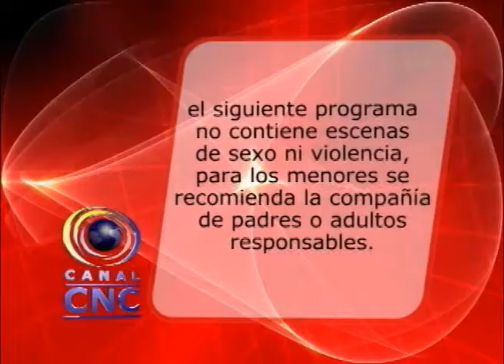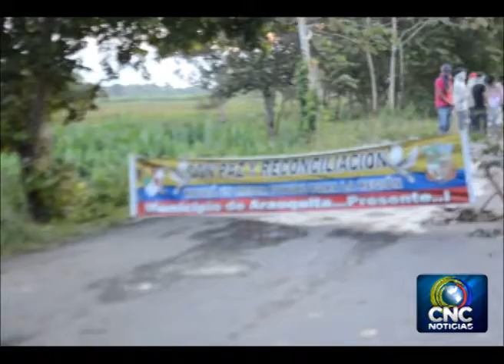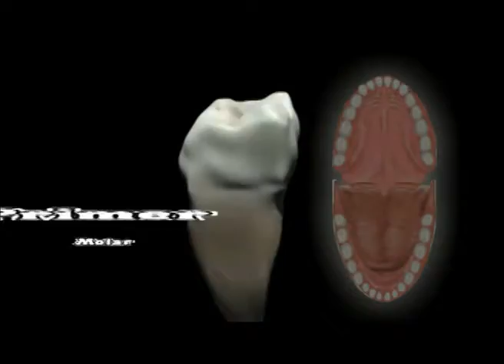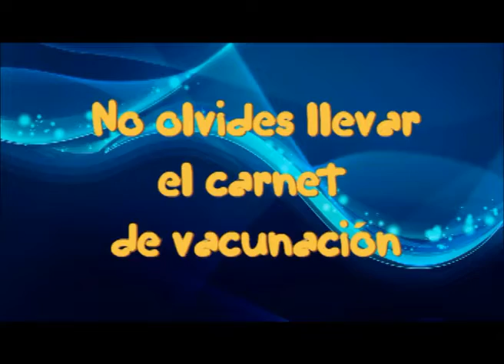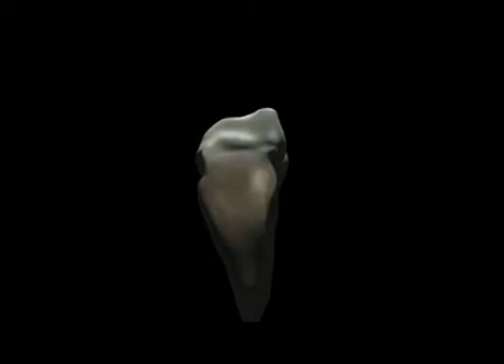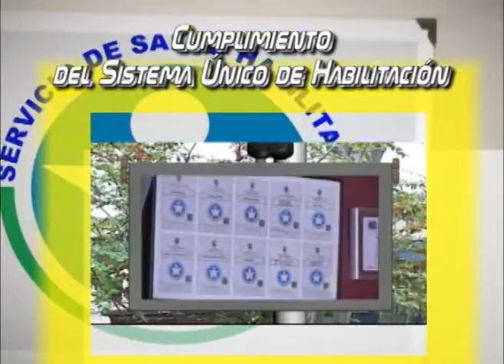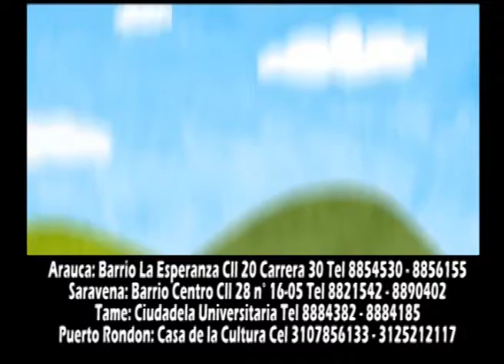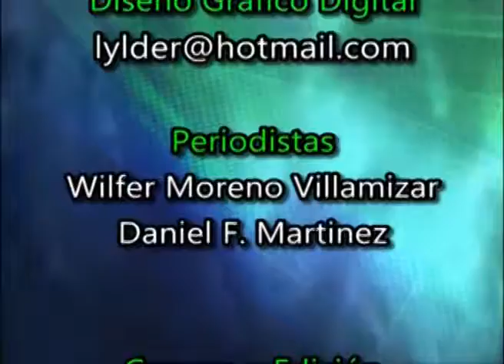Paro Arauca organizaciones sociales apoyan paro nacional - Canal CNC Noticias